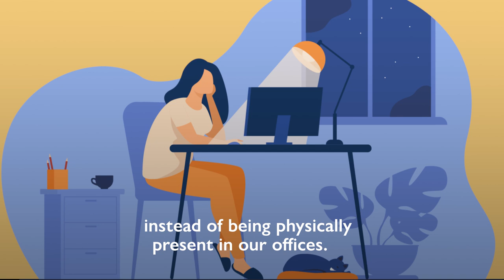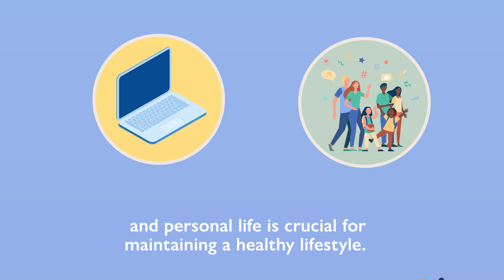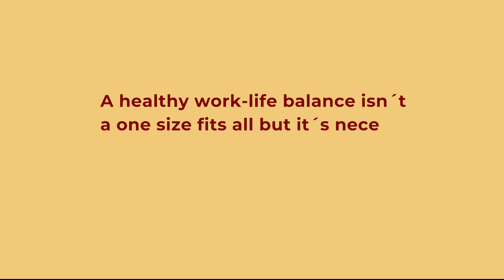Re-Balance for Work and Life